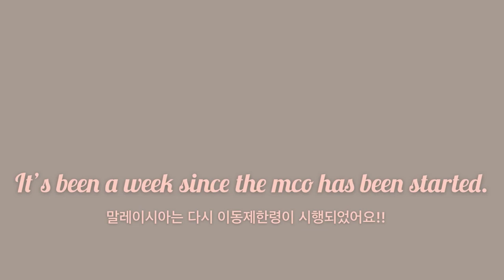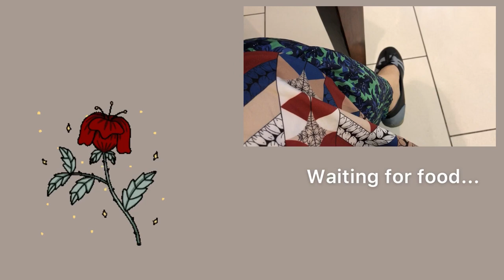🇲🇾🇰🇷Korean girls vlog Malaysia ioi city mall squidboy art supply spotlight 말레이시아 일상 브이로그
🇲🇾🇰🇷Malaysia food food shopping squidboy chunz ioi city mall before MCO
말레이시아 푸드쇼핑 고구마튀김 진짜 맛있어요!!

Thank you so much for supporting me warmly today as always.
Reading your comments always gives me strength.
Apple.

오늘도 제 영상 봐주시고 언제나처럼 따뜻하게 응원 해주셔서 감사드려요.^^
언제나 건강하고 안전하게 지내시길 기도해요~
애플쌤 드림.

음악가: LiQWYD

음악가: LiQWYD